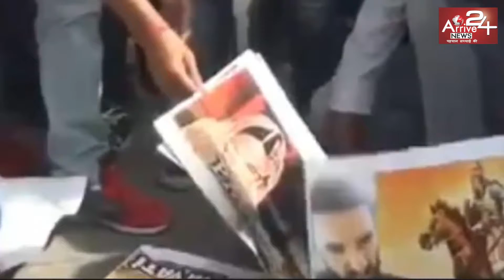विवादों में फसी संजय लीला भंसाली की पद्मावती || Arrive 24 news